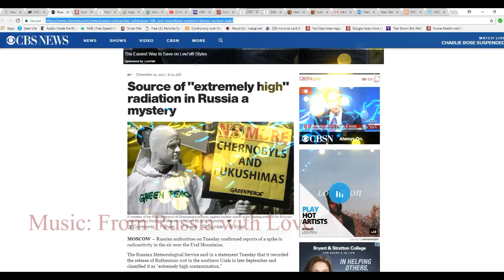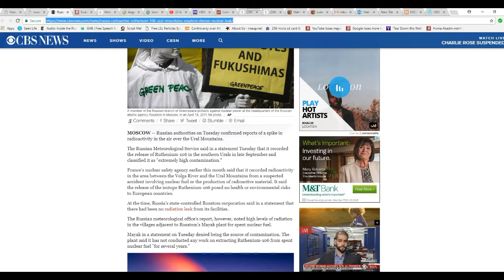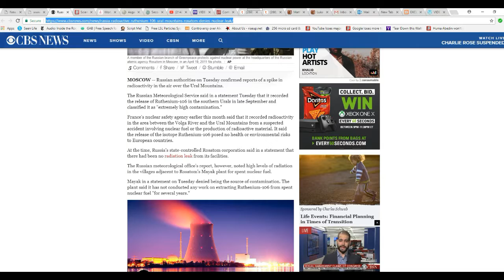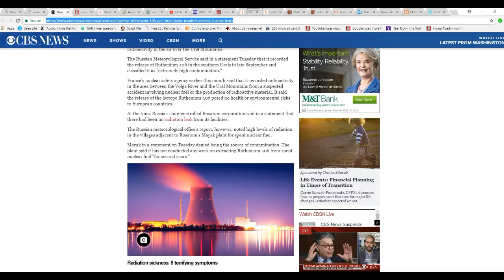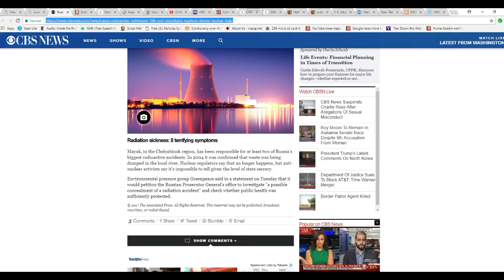High radiation levels detected in Russia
High radiation levels have been detected, and admitted to, by the Russians but they deny that they are the source. French authorities says there is no danger to the public, but how can we be sure when the Russians are being tight lipped about the source?